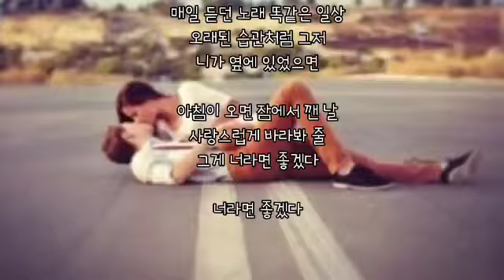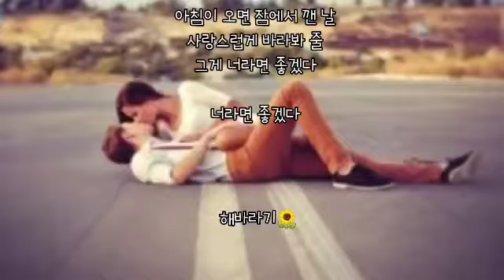좋겠다 ㅡ 감성주의